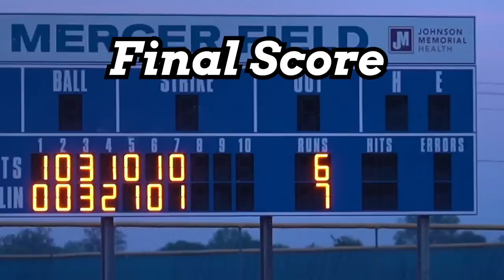Max Clark & The Franklin Cubs Walk It Off Literally VS Greenwood In Game 2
This is Game 2 of 4 that I filmed up in Franklin and this is game 2 vs Greenwood as Franklin try to come back from a loss. Also Max Hits a Bomb!